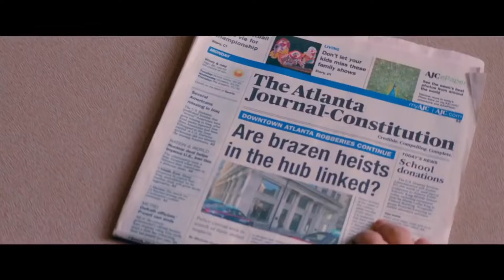Best Mastermind Heist Movies | Great Heist Movies You Can Watch After Money Heist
Hey Friends,
Our Another  Video on this channel we made videos on film reviews of HOLLYWOOD & BOLLYWOOD so in this video we discuss about Best Money Heist Movies so please stay with us for more interesting videos

movies like money heist
money heist
best heist movies
heist movies
robbery movies like money heist
heist movies in hindi
movies like money heist in hindi
movies like money heist series
top 10 heist movies of all time
money heist movies
best heist movies on netflix
best heist movies of all time
Best Mastermind Money Heist Movies
moviesbolt
bnftv
pj explaind
comicverse
great heist movies you can watch after money heist
robbery movie

Timestamps
0:00 Intro
0:41 Now You See Me
1:14 Triple Frontier
1:48 Tower Heist
2:22 Man on a Ledge
2:57 Baby Driver
3:31 Logan Lucky
4:04 Widows
4:39 Inside Man
5:14 End